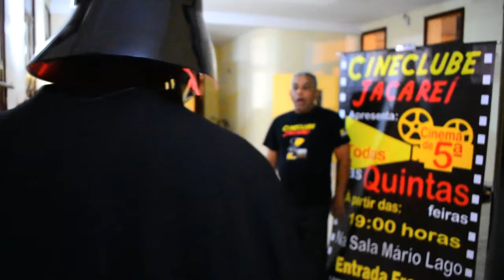Cineclube Jacareí - Sessão Star Wars - A chegada do Império